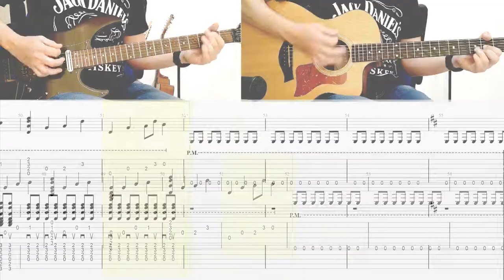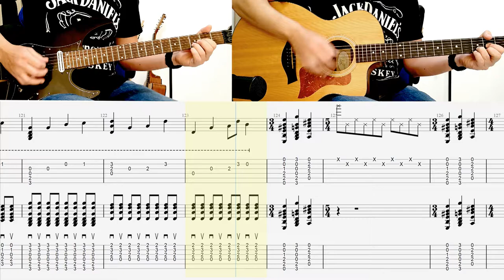BEDS ARE BURNING - Midnight Oil: FULL guitar cover + TAB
Learn how to play the guitar of Beds are Burning by Midnight Oil, with this FullTab.

registrándote GRATIS.

Aprende a tocar el solo en guitarra de Beds are burning de Midnight Oil, con este FullTab.